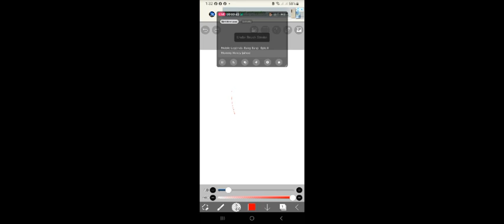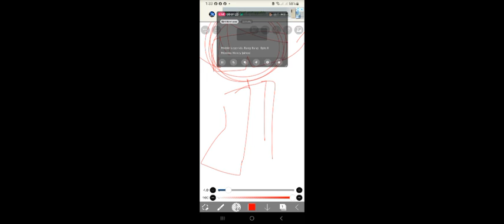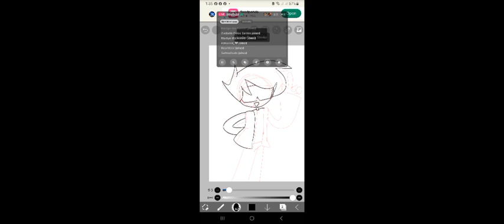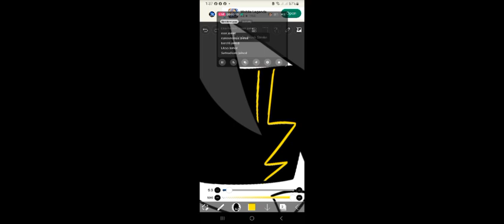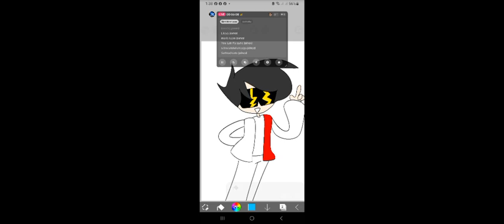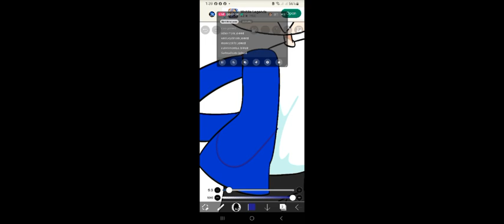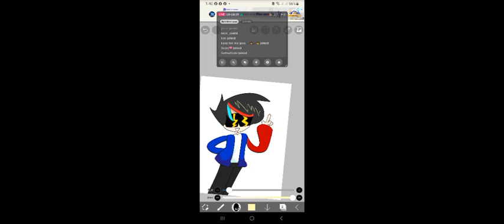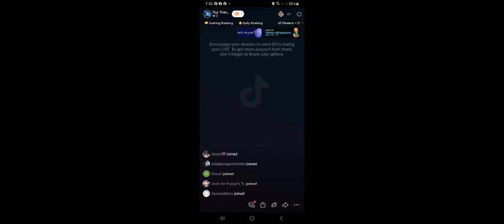Eraser Eye as an OC in Ibis Paint!